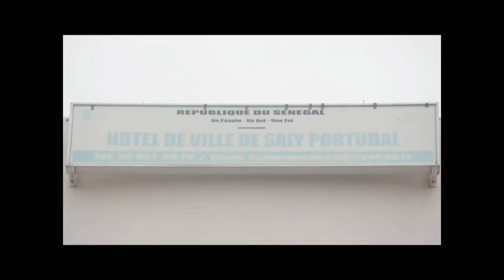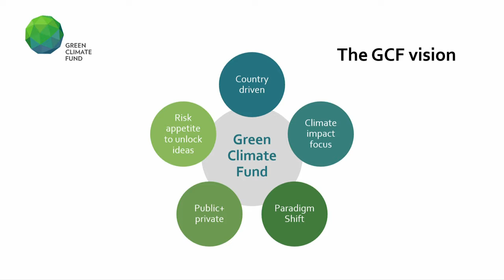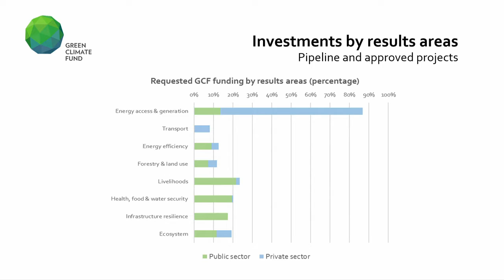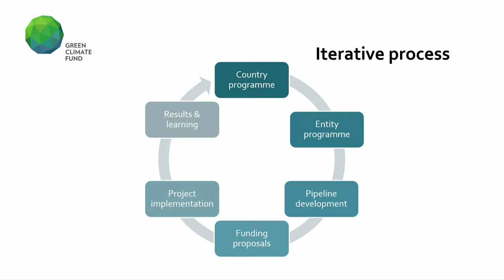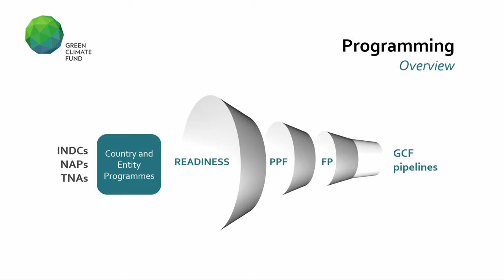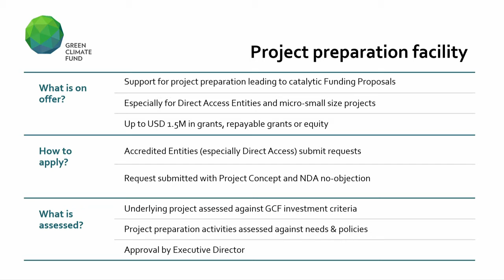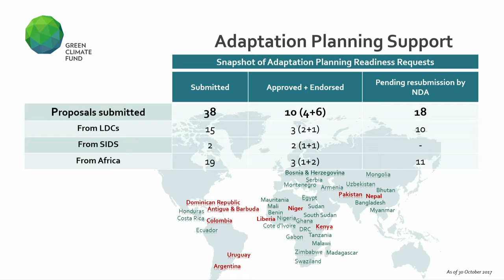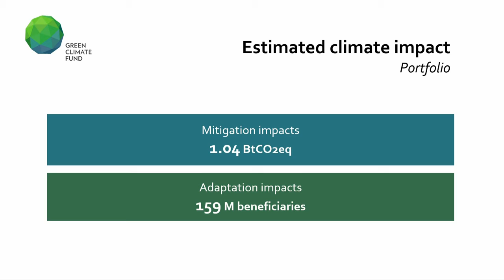ENDA-TM: Approche territoriale des CDNs: Quel financement pour l’accès aux technologies?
Co-applicant: NIger

Face à l’urgence de l’action climatique bon nombre de Pays en développement ont identifié leurs besoins technologiques à travers l’Evaluation des Besoins en Technologie et les Contribution Déterminées au niveau National. Toutefois, il importe de renforcer la recherche et la promotion des synergies d

Speakers: Dr Kamaye Maazou (Niger) Moderateur, Antoine Faye (COMNAC, Senegal),Samba Fall (ENDA ENERGIE),Représentant PLATEFORMA,Ndiouga Sakho (Ville de Dakar),Jason Spensley (GCF),Ibrahim Traoré (BOAD)